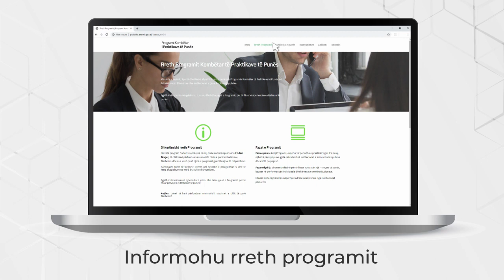Programi Kombëtar i Praktikave të Punës, Thirrja V